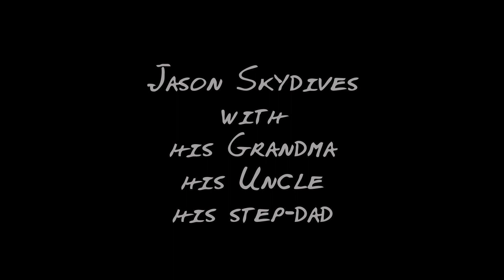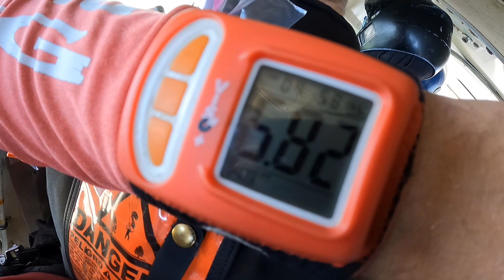2022 Jason Stretch Skydives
Jason, his grandma, his uncle and his dad go skydiving in Oregon